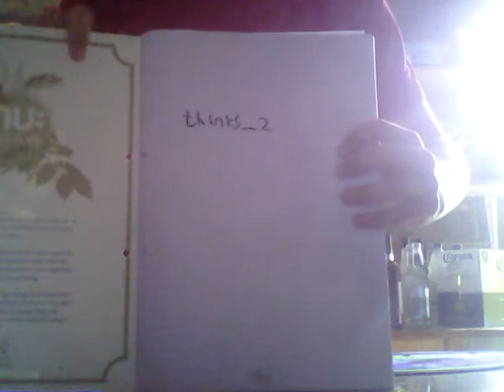Stackmatch cycle thinks_2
This is part of getting a 7 everyday